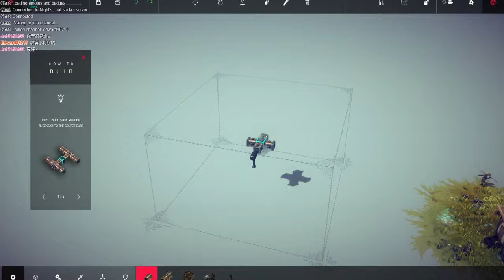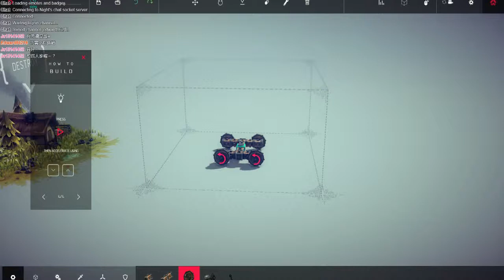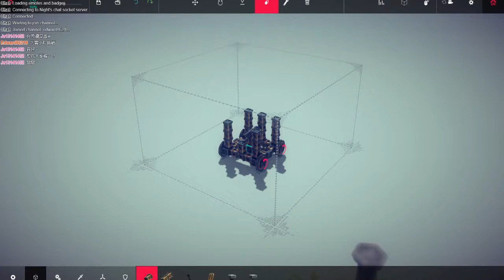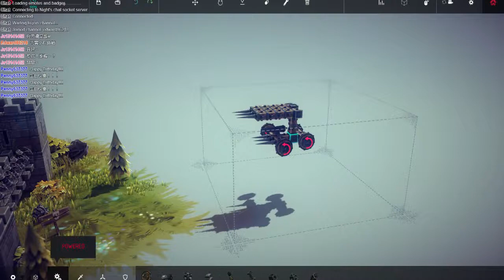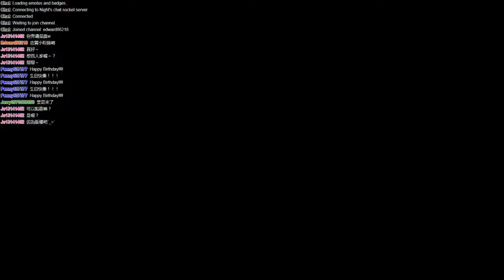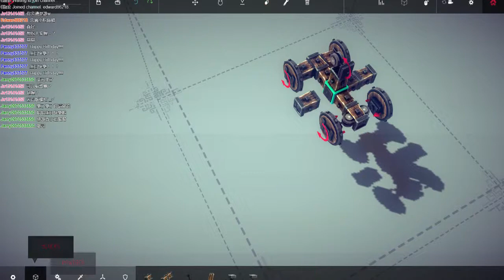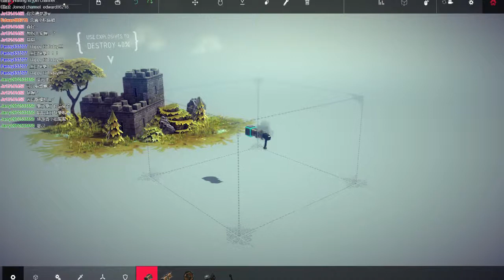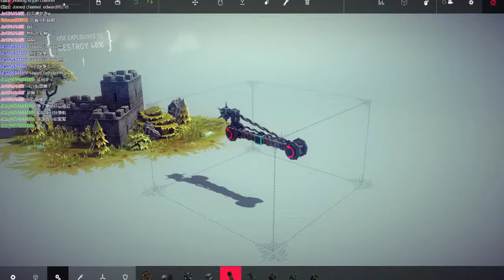塔茲米 live show 今天塔茲米生日!!